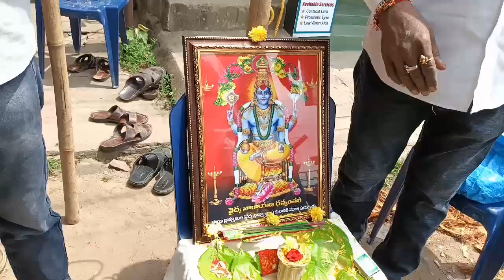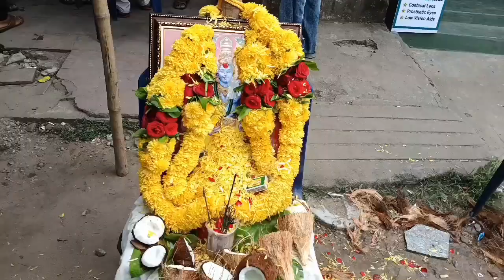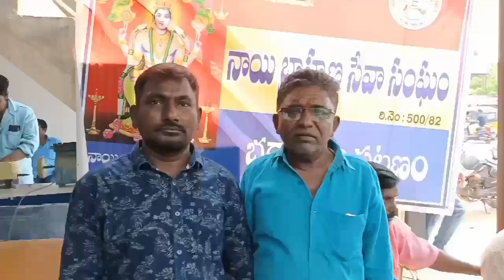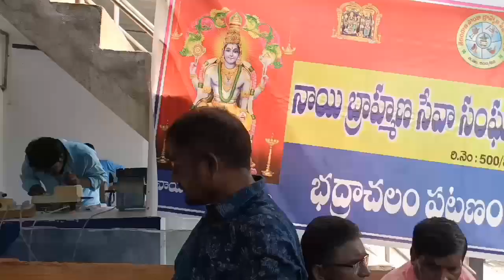ప్రపంచ బార్బర్ డే భద్రాచలంలో ఎంతో ఘనంగా నిర్వహించు కున్నాం ||Barbers day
Addaguduru Ravikumar

విటమిన్ - C ఎక్కువగా ఉండే చింతచిగురు పప్పు | Tender Tamarind Leaves Dal|Chintha Chiguru Pappu udaya

 srk telugubarber
new hairstyles and face scrub's all model hairstyles .

my channel:-